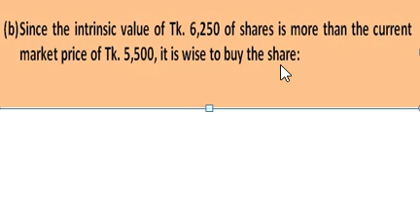Fair Value Measurement || Accounting Theory Chapter-10 || Lecture-4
Fair Value Measurement, Accounting Theory Chapter-10, Lecture- 4, Fair Value Measurement IFRS-13, BBA(Hons) Acc. 4th Year